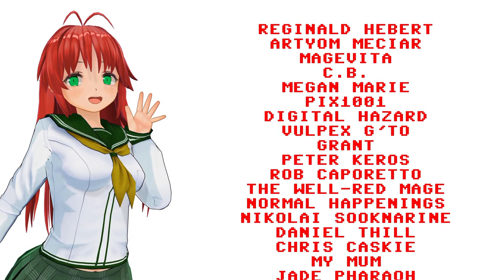Test Drive Unlimited for Xbox 360 takes us on a fantasy drive | short;Play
The Test Drive series is one of the longest-running driving game series in existence, and it's experimented with a lot of different approaches over the years. Test Drive Unlimited saw it going open world and -- until 2012, at least -- massively multiplayer. And I love it.

short;Play is a series of quick tours showcasing a broad selection of games I like on a variety of platforms, old and new!